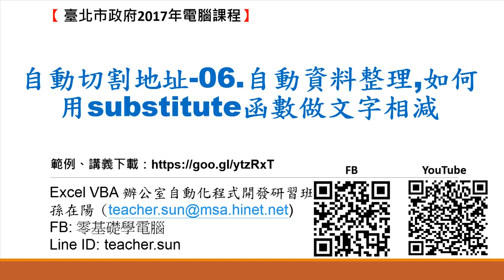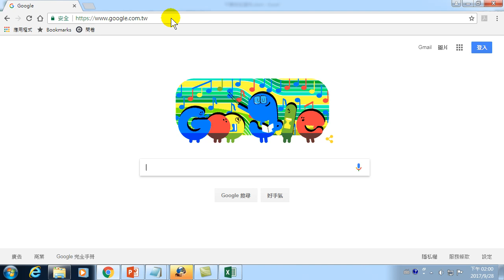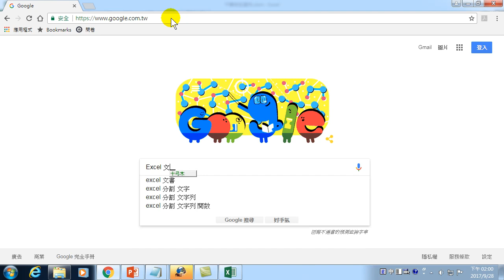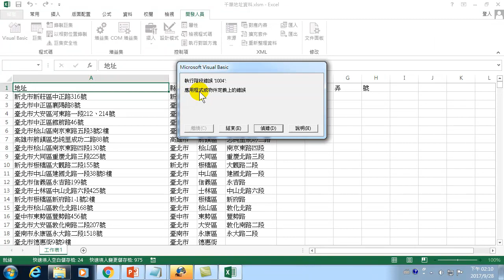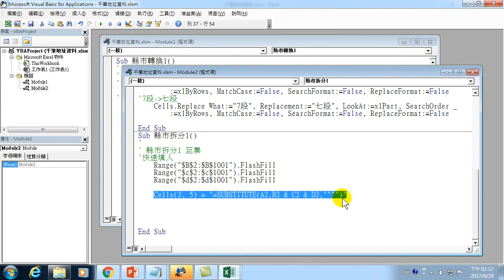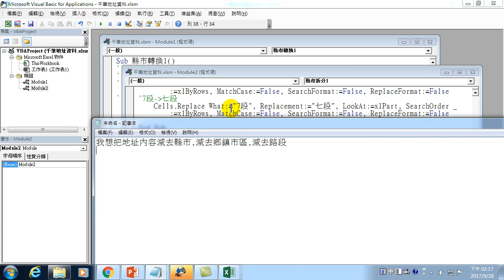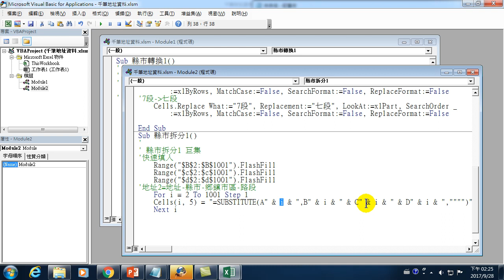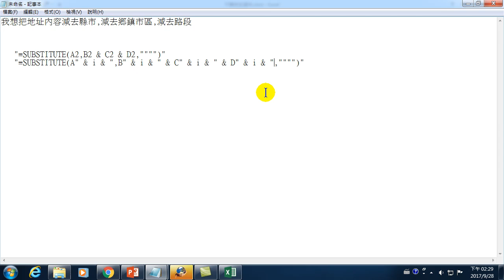31.如何使用Excel VBA 自動切割地址-06.自動資料整理,如何用substitute函數做文字相減(很難,很重要)